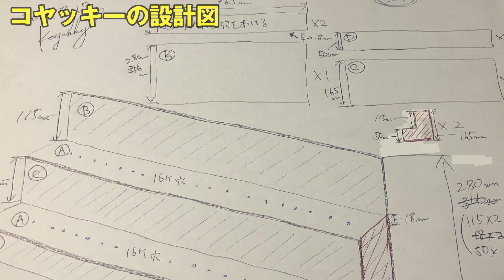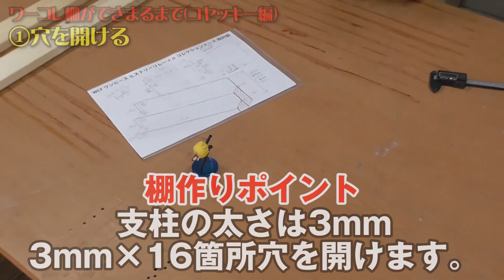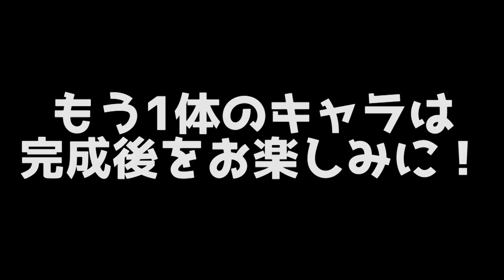【 DIY 】ONE PIECEを愛しすぎた男が作った" フィギュア棚 "が本当にスゴイ 【 制作編 】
究極ワーコレ棚を作りました！
一度やりたかった台座がいらないひな壇とは！？
DIY達人のコヤッキーオリジナルの棚をご覧ください('◇')ゞ

【前回のとーやのワーコレ棚制作動画】

【DIY】フィギュアケースを手作り！ONE PIECEワーコレ、P.O.P、アニキャラ紹介！

【人気の動画】
ONE PIECEオタクのカバンの中身を抜き打ちチェックしてみたらとんでもない物が出てきた…！

【質問コーナー見てね☆彡：2018春】
③もし造形師になったら何造る？初めて買ったフィギュア？（フィギュア編）

ストリーミングはこちら！

one piece diy フィギュア 棚 制作